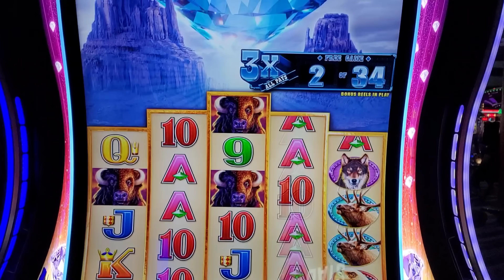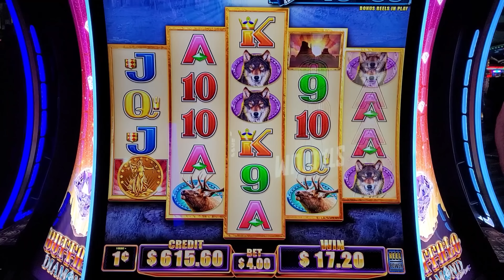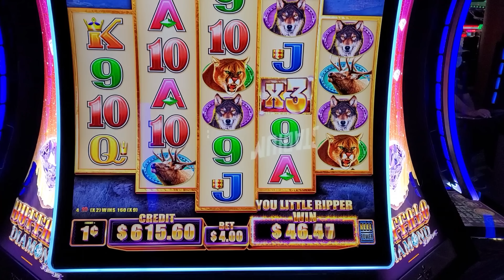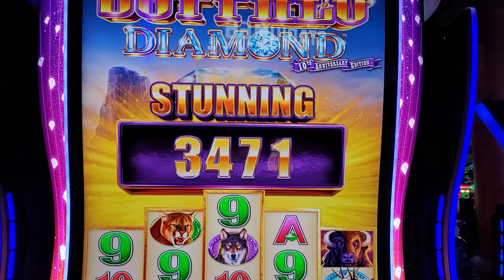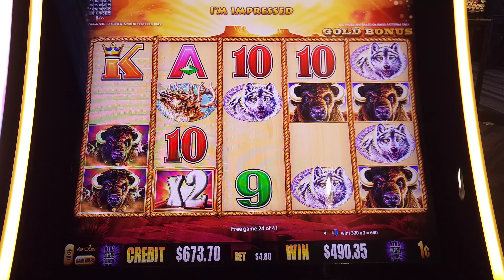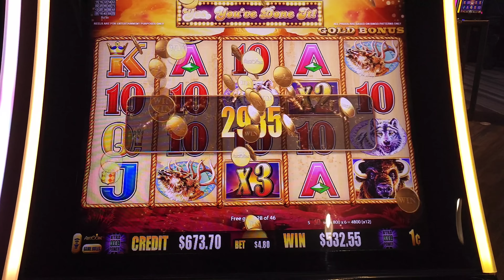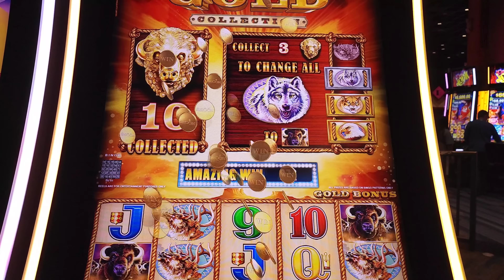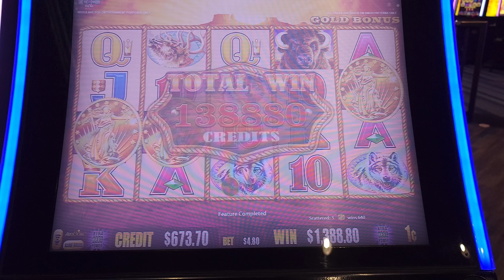EPIC JACKPOT HANDPAY on Buffalo Gold slot machine